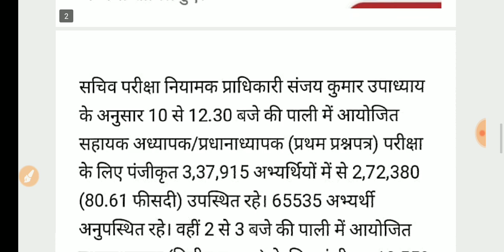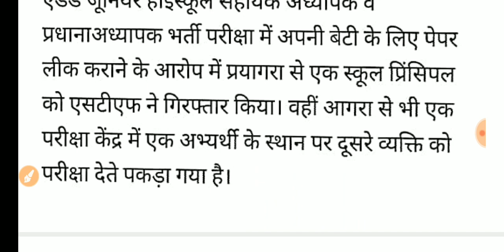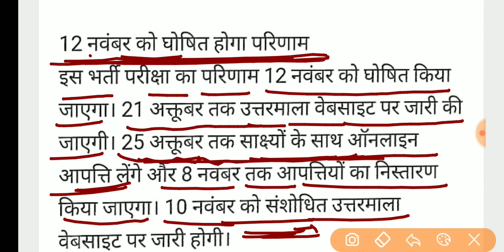junior added exam paper leak||क्या परीक्षा रद्द होगी? junior added latest news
bhare gye